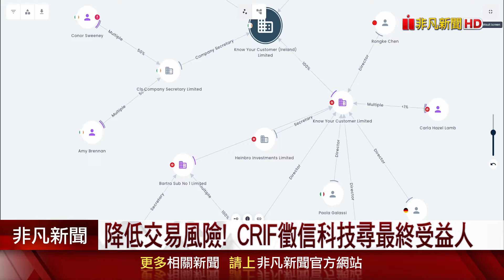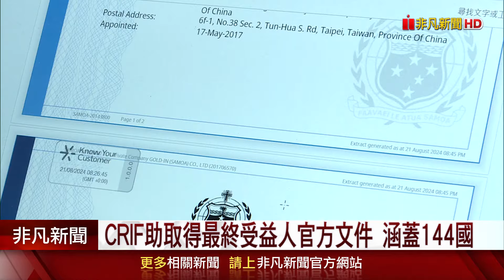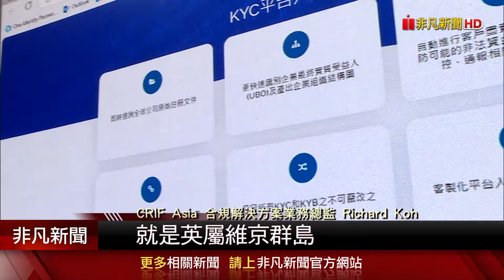降低交易風險! CRIF集團KYC平台亮相 助企業取得最終受益人官方文件 還能縮短8成開通時間｜非凡財經新聞｜20241101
金融科技市場日益蓬勃，企業身處於資訊化時代，如何進行合規管理、風險控管以及犯罪防禦，CRIF（合起來讀Crif）集團的KYC平台，在台北金融科技展亮相，協助企業透過自動化搜尋以及整合功能，找到客戶最終實質受益人，獲得詳盡合規的業界資訊。